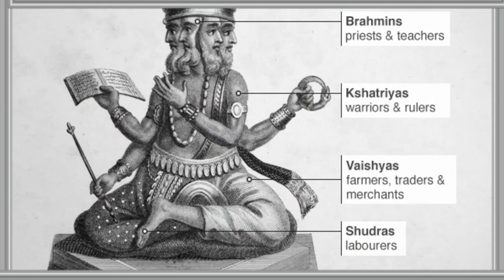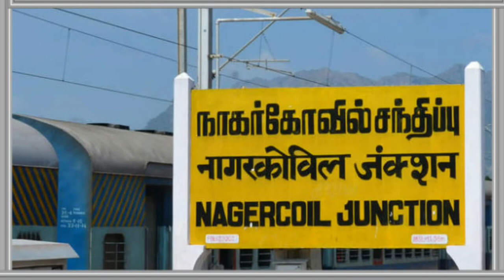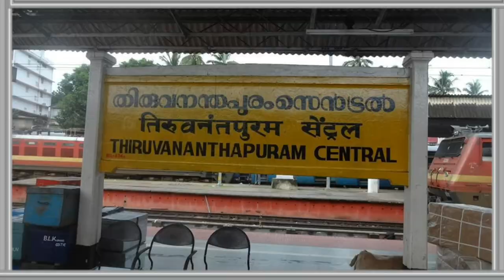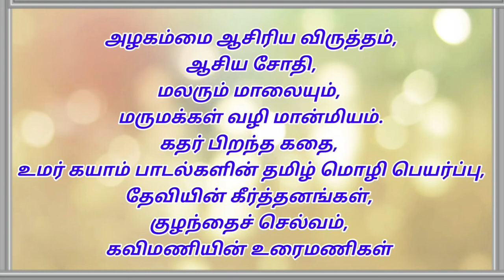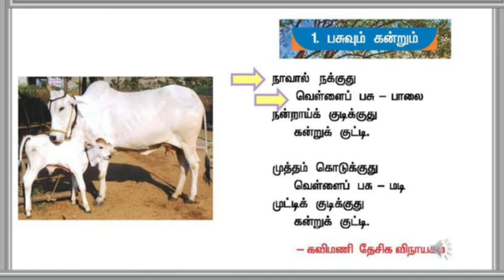கவிமணி தேசிக விநாயகம் பிள்ளை வரலாறு | HISTORY OF KAVIMANI DESIGAVINAYAGAM PILLAI | தமிழ் பெருமை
நேற்று இன்று வரலாறு என்னும் YouTube தளத்தில் நாங்கள் உங்களின் ஆதரவோடு பயணிக்க உள்ளோம் எங்களுக்கு உங்களின் முழு ஆதரவையும் தருமாறு அன்புடன் கேட்டுக் கொள்கிறோம்.

இந்த தளத்தில் பல்வேறு வரலாறு சார்ந்த நிகழ்வுகள், சாதனை தலைவர்கள், வெற்றி பாதைகளுக்கான தகவல்கள், வரலாற்று குறிப்புகள், உண்மை வரலாறு, என அனைத்து துறைசார்ந்த (all subject) வரலாற்று பதிவுகள் என படிப்படியாக காணலாம்

இதில் தமிழுக்கு தொண்டு செய்த கவிமணி தேசிக விநாயகம் பிள்ளை அவர்களின் வாழ்க்கை வரலாறு காலவரிசையில் அடுக்கப்பட்டு வெளியிடப்படுகிறது.